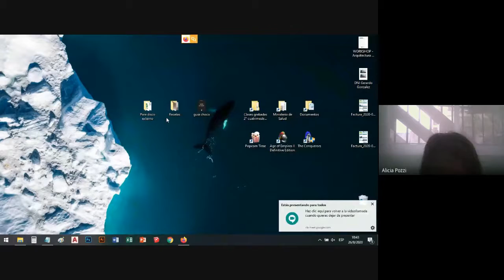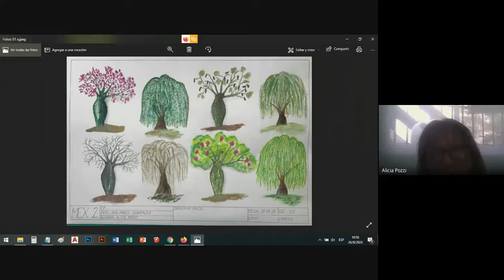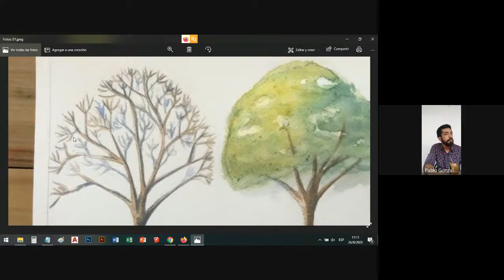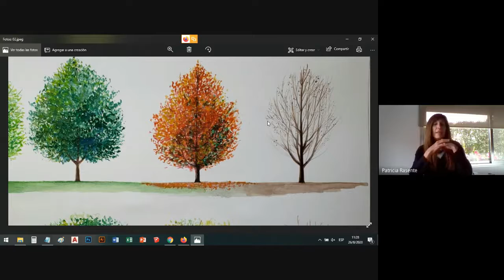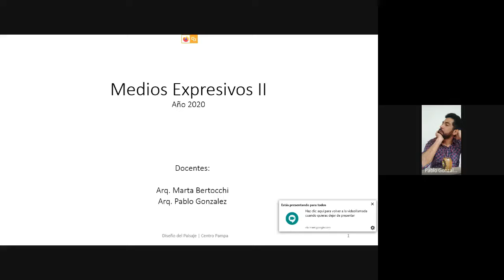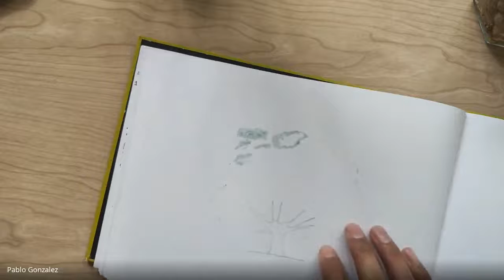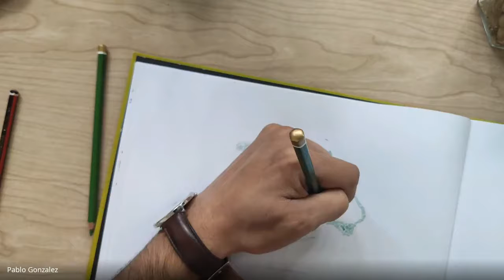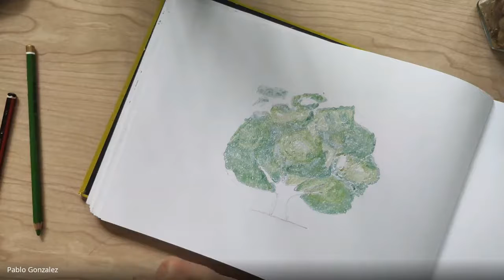Clase 3 - Técnicas de color: Lápices - Paisaje TM